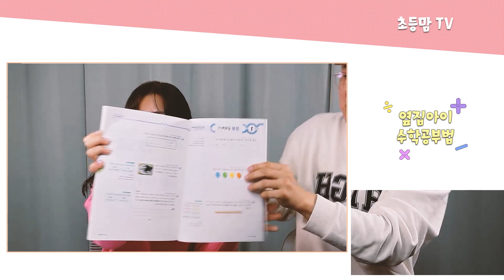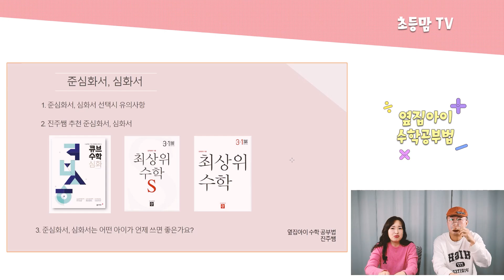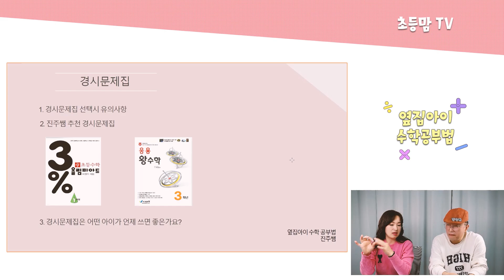초등 수준별 수학교재 선택하는 방법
📢지금부터 영상 통해서 저와 함께 살펴보기로 해요.

✔️ 진주쌤 : 수학 교재 개발 21년차 초등수학 전문 편집자
✓ 삼성출판사 - 와이즈캠프 초등수학 온라인 컨텐츠 개발에 참여
✓ 동아출판사-백점맞는 수학, 큐브 시리즈, 각종 시험 대비 교재 개발에 참여
✓ 천재교육-수학리더 시리즈, 수학의 힘 시리즈
✓ 다수의 학원용 교재 개발에 참여, HME, HMC 6학년 문제 출제 및 진행
✓ 현재 프리랜서로 다수의 교과서 및 지도서, 문제집 개발에 참여

부모가 먼저 배우고 깨우쳐야 아이도 성장한다ㅣ초등맘TV